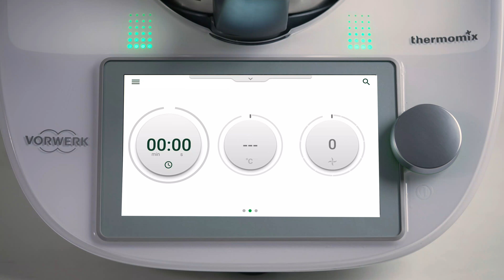Połączenie Bluetooth — nowe akcesorium Thermomix® Sensor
Sprawdź, jak w szybki i bezproblemowy sposób połączyć akcesorium Thermomix® Sensor z urządzeniem Thermomix®  TM6.